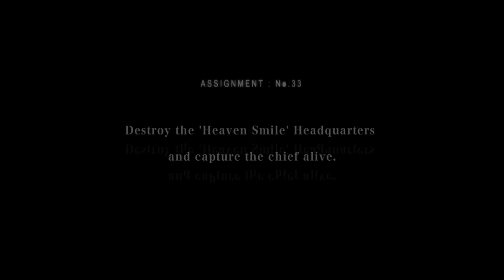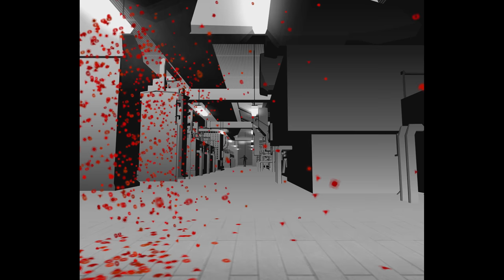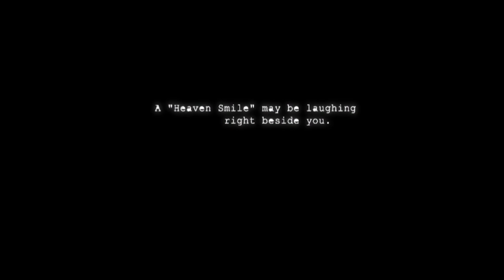Let's Play Killer7 p.26 - Hopper7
Killer7 has one last bonus mode for us, and it's full of grasshoppers.